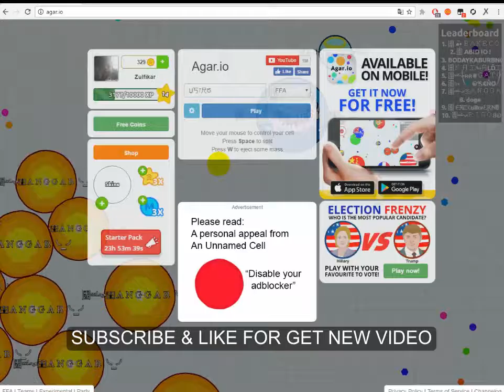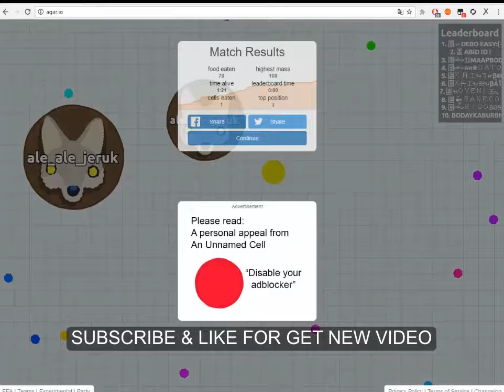Not Hack // Agar.Io // Lol